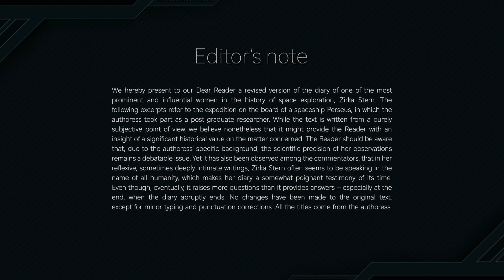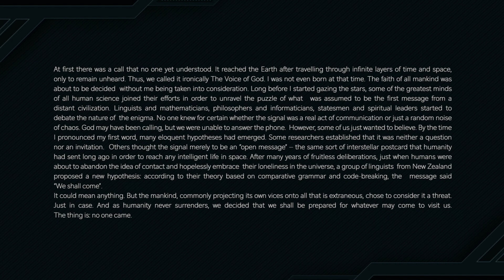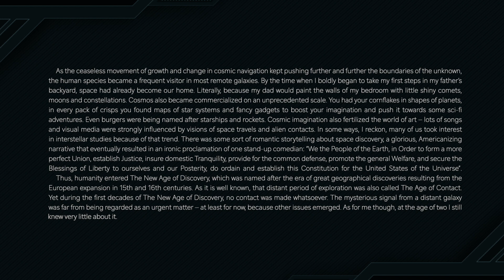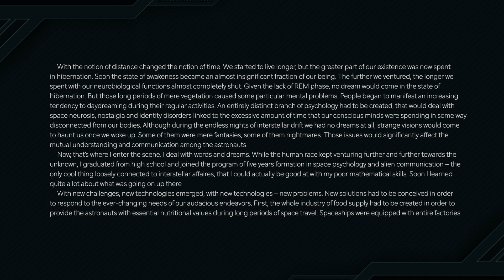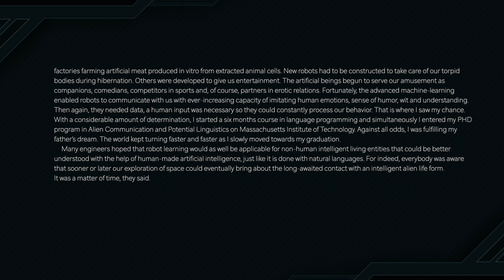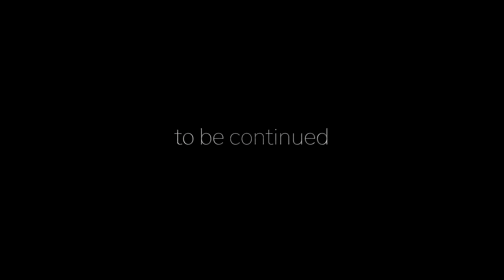Ghost in the Sand - Audiotext from Cerber Server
We are excited to announce a new revolutionary project that seeks to expand the boundaries of science fiction and the language that shapes it. Our aim is to unlock new possibilities in the realm of speculative fiction, allowing adventures and ideas to be explored through the power of story. By combining the latest advances in artificial intelligence and linguistics, based on three pillars: lyrics, audio visualization, and music, we are creating a platform that will enable authors to create multilayered narratives with unprecedented levels of complexity and depth. We invite you to join us in this exciting new venture as we explore the mysteries of the unknown and discover new ways to express the infinite possibilities of science fiction.